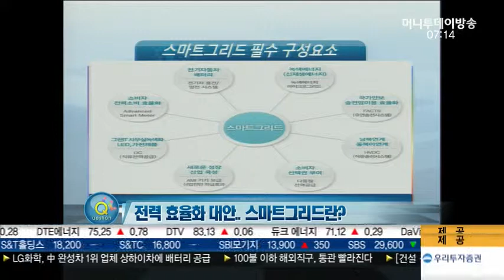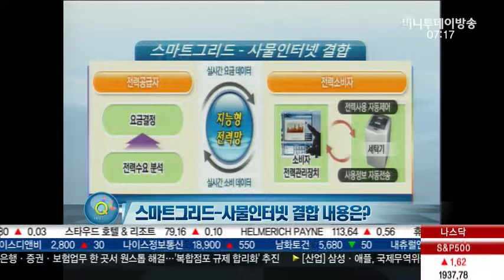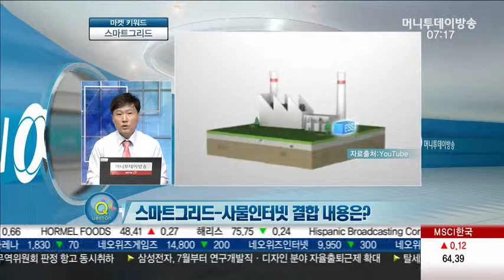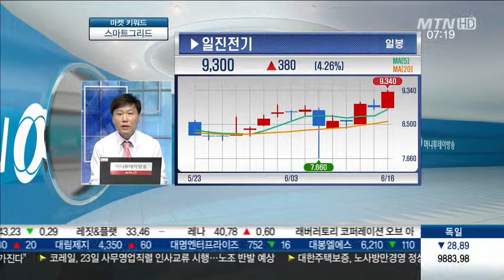전력 효율화 대안.. '스마트그리드'란?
Q. 전력 효율화 대안.. 스마트그리드란?

* 스마트그리드
 - 에너지 효율 최적화
 - 신부가가치 창출 차세대 전력망
 - 에너지 근본 문제 해결 과제

* 스마트그리드 효용
 - 고장요인 사전 감지
 - 신재생에너지 활용도 증대
 - 환경문제 해결

Q. 스마트그리드-사물인터넷 결합 내용은?

- 스마트그리드 연계사업 활성화 전망

* 스마트그리드 관련주
 - 피에스텍: 전력기기, 제주실증단지
 - 옴니시스템: 디지털 전력량계, 원격검침시스템
 - 누리텔레콤: AMI(원격검침시스템)
 - 일진전기: 종합 중전기
 - 로엔케이: AMI시스템
 - 비츠로셀: 리튬전지, 계량기 전지
 - LS산전: 전기공급, 전기제어장치